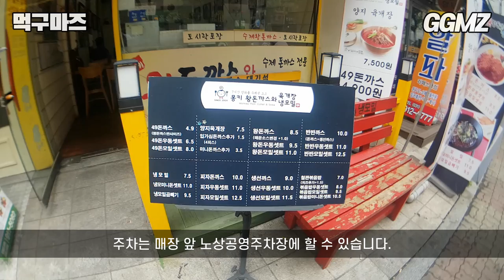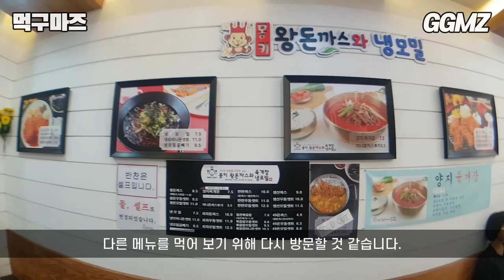[먹구마즈🍽️EP20] 왕돈까스 위에 모짜렐라 치즈와 피자토핑을 올리면?